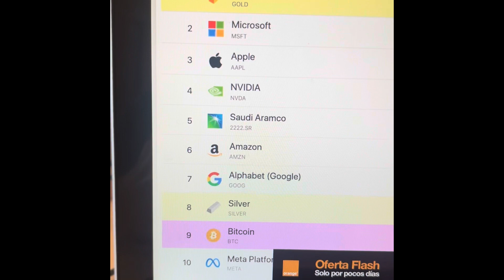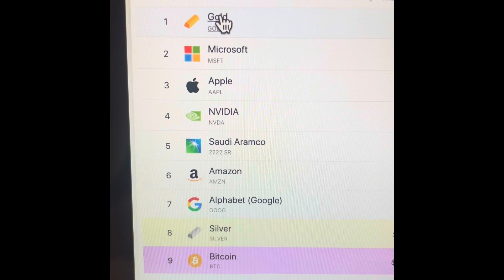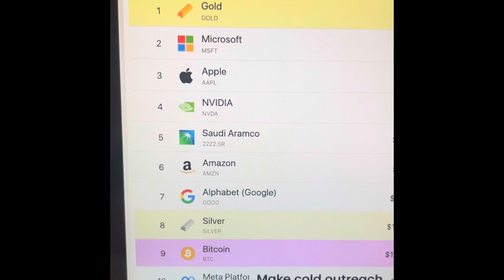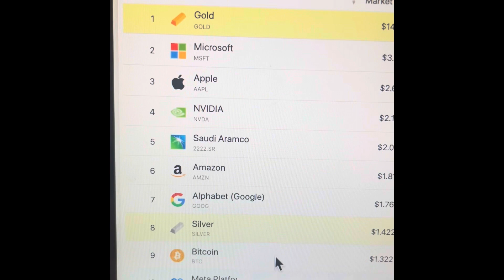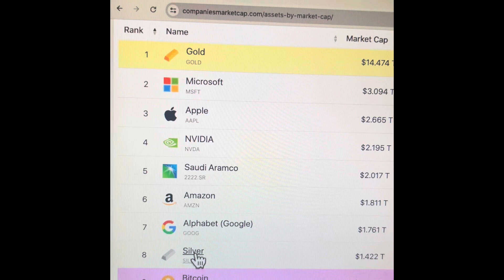The world’s scarcest, hardest asset ever created. There is No second best. Every portfolio will own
An asset is defined as “a useful or valuable thing, person, or quality.”
￼We have come to an inflection point for all people around the globe when it comes to fiscal, monetary policy, fiat currencies. Unfortunately for those not paying attention to this money printing, and devaluation of currencies, they will be left behind if holding USD.
The hardest asset ever created has only been around 15 years, but Metcalf law & the Veblen effect are proving to hold true on this!

Hi there! I hope you're enjoying the video! Make sure to like and
The cryptocurrency market is the world’s first grassroots market that started off with retail investors and later added wall Street and corporate.
We’re happy you’re here to learn whats going on in this rapidly evolving space.

Please understand that nothing said here is financial advice. I’m not a financial advisor, just a ridiculously handsome guy on the internet. Don’t inveskt in any market, with money you cannot afford to lose.